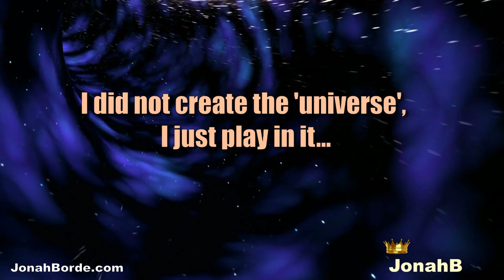Candy Crush Jelly Saga Level 4515 To 4517